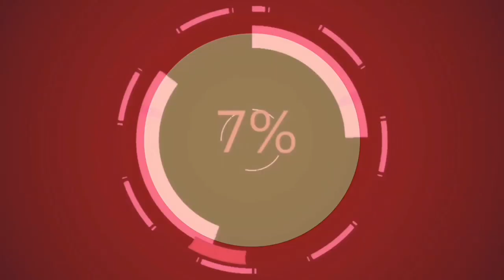the 18 rare flowers around the world.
these video will serve us to gain more knowledge to flowers and everything in our mother earth. thank you for support god bless